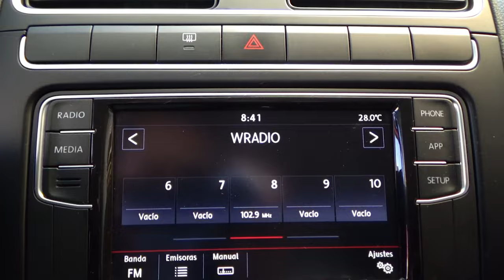Volkswagen / Vento / 2021 - 14014